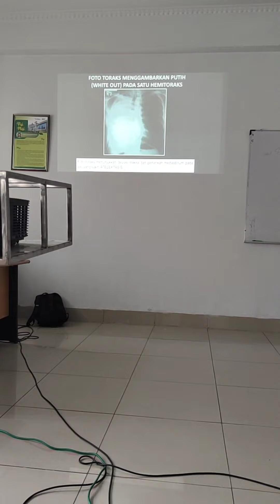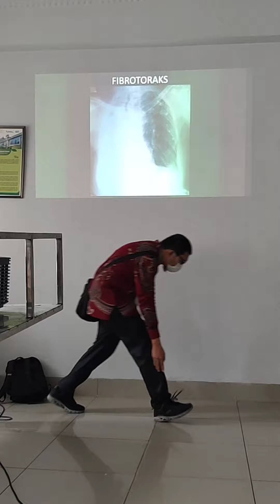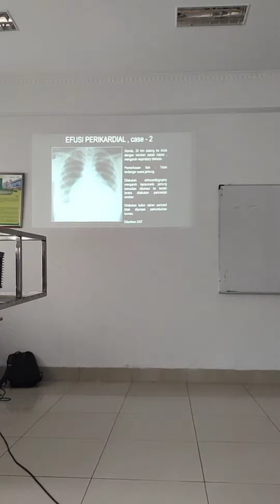Kuliah II Prof.Luhur Soeroso,Sp.P(K) tentang kavitas TB Paru | M.R.Soeroso